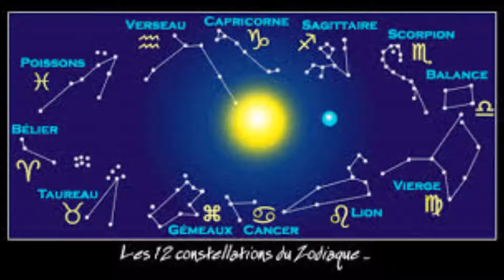ZODIACAL WItcher LION